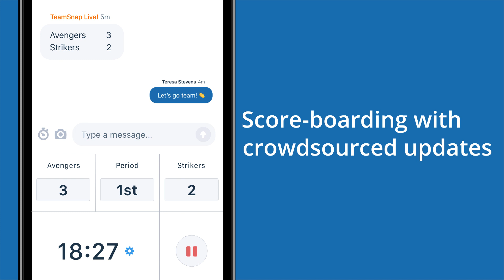TeamSnap Feature: TeamSnap Live!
Experience the action no matter where you are with TeamSnap Live!

Set the game clock and period, post updates, scores, sideline banter, play-by-plays, photos and video highlights. For baseball and softball, mark the baserunners, innings, balls, strikes and outs.